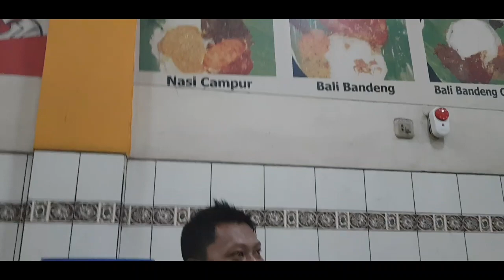DIA RESEk KALOK LAGI LAPER😩😩😩